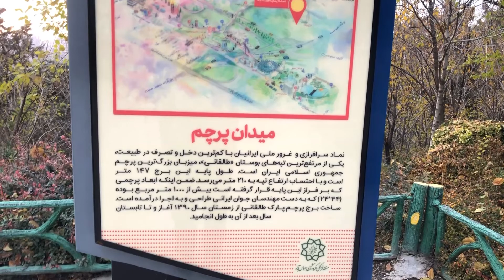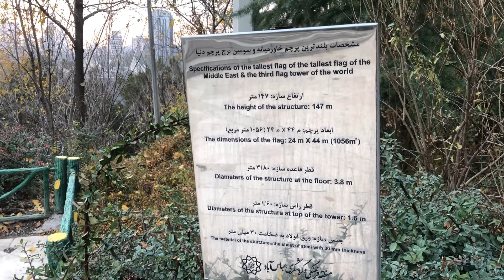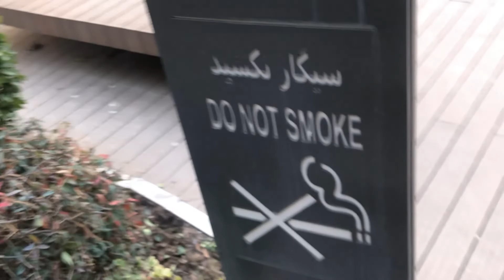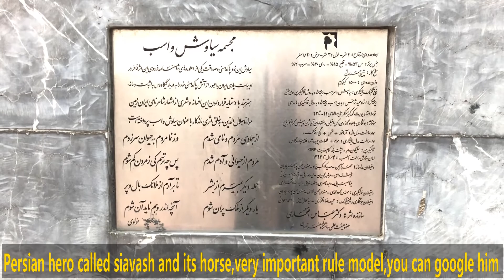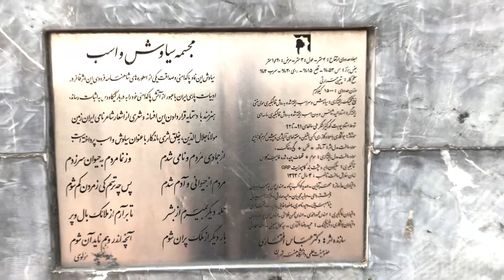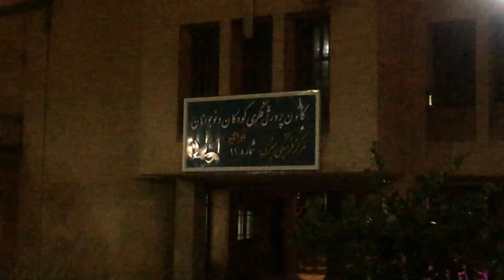Tehran adventure 2021 Iran Part 4-تهران گردی قسمت چهارم🇮🇷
Welcome to Tehran !💕✅
You might see a different picture than what you have in your mind or what you have seen on western media about Iran , enjoy the adventure!🔥💕SUBSCRIBE 🔥🔥✅ لایک و کامنت و سابسکرایب کانال یادتون نره 🔥🔥💕SUBSCRIBE 🔥🔥